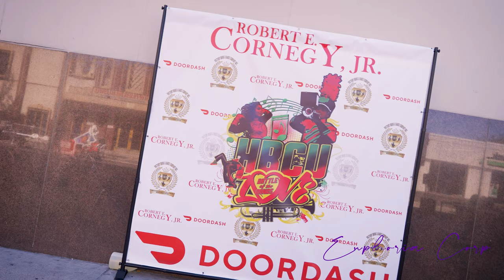Robert E. Cornegy Jr. HBCU Edition 2021 BOTB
Councilmember Robert Cornegy Jr presents the HBCU Battle of the Bands; hosting local Brooklyn marching bands alongside representives from HBCUs across the country. Big ups to everyone that showed up and showed out!